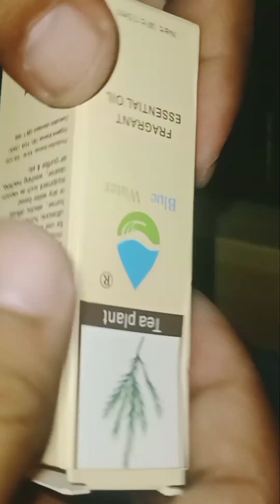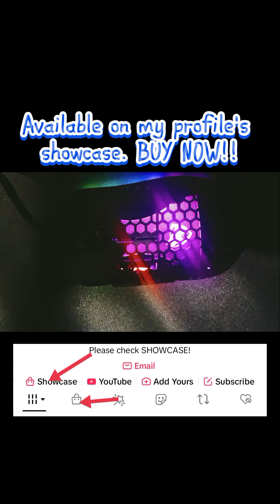MOBILE GAMING SET FOR YOU!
MOBILE GAMING BUNDLE JUST FOR YOU!
Contains Half RGB Gaming Keyboard, Mobilephone Keyboard/Mouse Adapter, and Gaming Lightweight Mouse! with Leather Double sided Mousepad!

What are you waiting for! Visit my provile and check out now!

Play with me:
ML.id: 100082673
Farlight: 20963961
VALO: Phantom17#6095
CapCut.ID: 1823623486